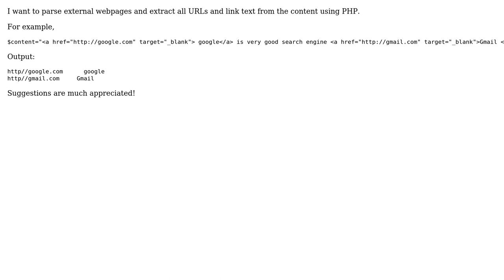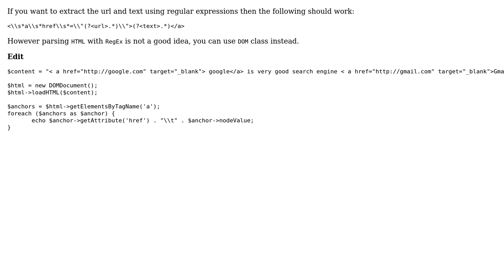Parse external webpage and extract all URLs and link text from the content (2 Solutions!!)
Parse external webpage and extract all URLs and link text from the content

With thanks & praise to God, and with thanks to the many people who have made this project possible! | Content (except music & images) licensed under CC BY-SA | Music | Images & others | With thanks to user user1032289 user fardjad user Eray and the Stack Exchange Network Trademarks are property of their respective owners. You are responsible for your own actions.